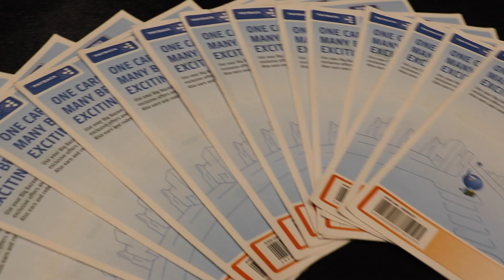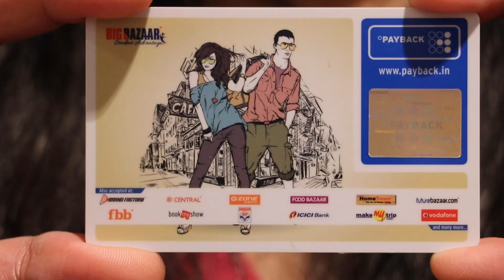Miss India 2019 Delhi Preliminary auditions registration in Gurgaon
Take a look at what all happened during the registration of fbb Colors Femina Miss India 2019 Delhi Preliminary auditions in Gurgaon.

Co powered by SEPHORA & Rajnigandha Silver Pearls